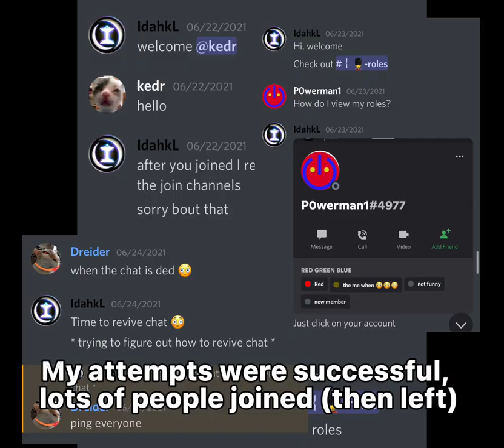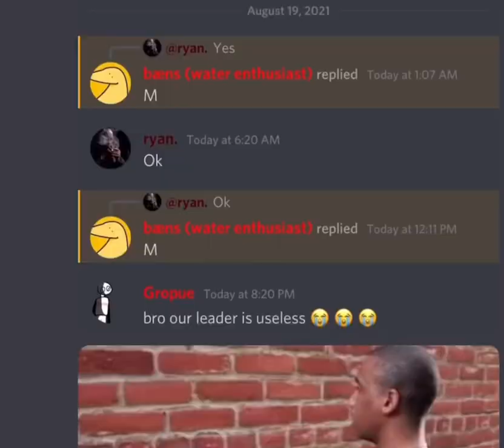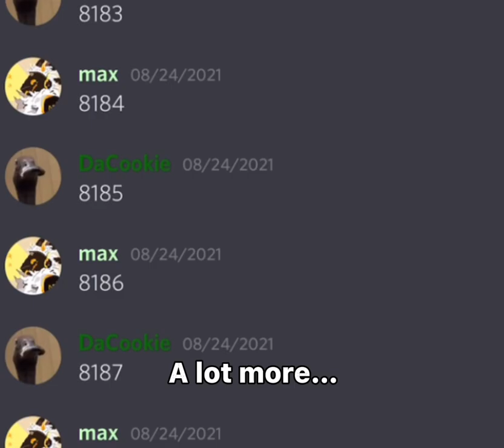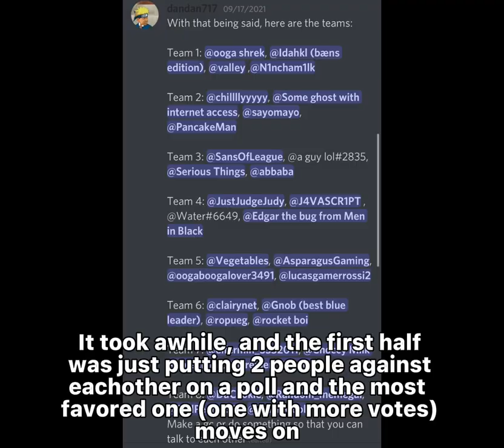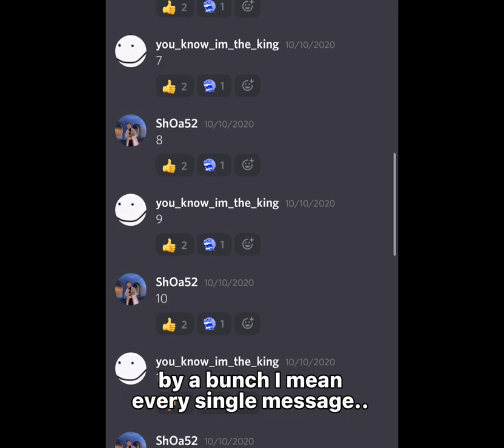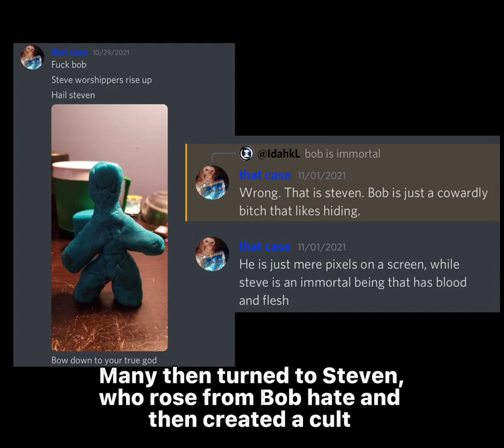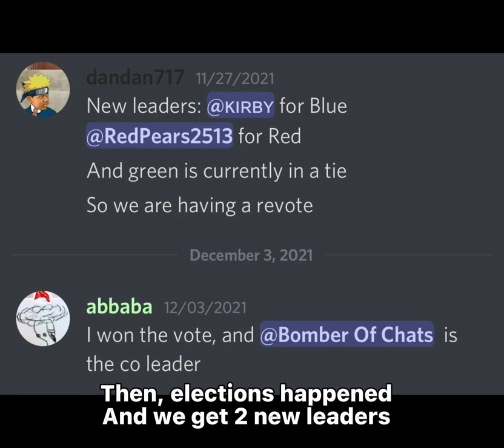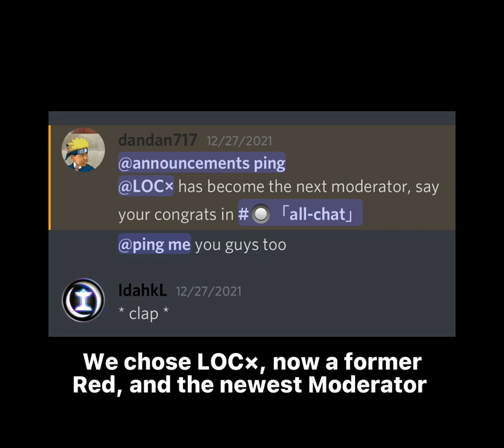RGB Rewind 2021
A “documentary” of almost events from June to December in the Discord server Red Green Blue.

Maybe leave a like? if so, thanks!

special thanks to:
dandan717, 574rk1ll3r, Big Loss, SarcastTV, Burn In Hell, Polish Priest, Winner, DaCookie, Dreider, Gnob, bæns, J4VASCR1PT, Jammy, Psychologemelone44, LOC×, N1ncham1lk, Piffle Variety, RVA205, Random_memegal, RedPears2513, Shadewolf231, Shibe, Simon1334, Soviet, Citrus, Squidbert523, This Is Useless, abbaba, cocontus, cookie708, demarcus, dooms, iggy, lucasgamerrossi2, max i guess, noobish pro, Gropue, rowen1021, sayomayo, sponge08bob, ssey3, swagman33, Jemany17, the person, and ᴋɪʀʙʏ.

Obviously I don’t own any of the music in the video, so here are the links to the music: